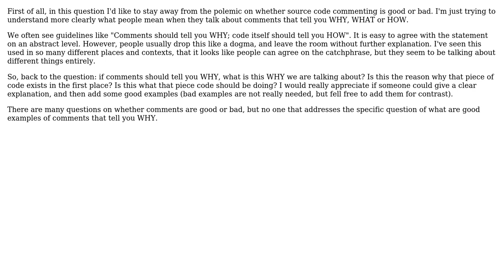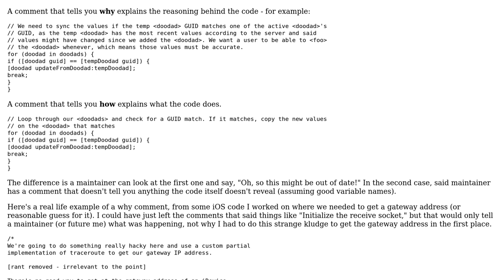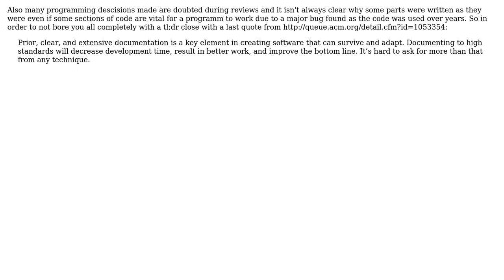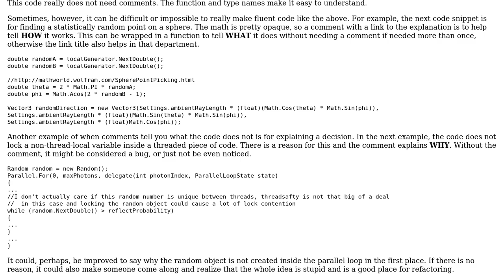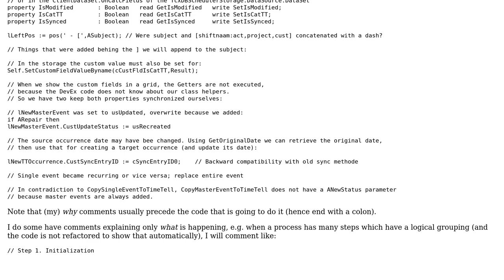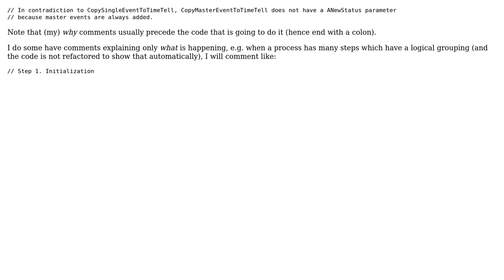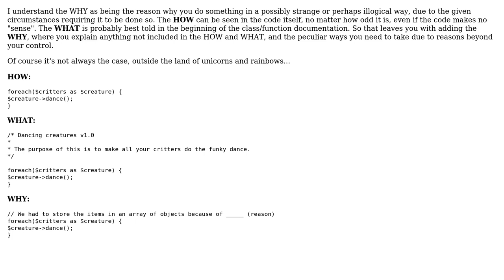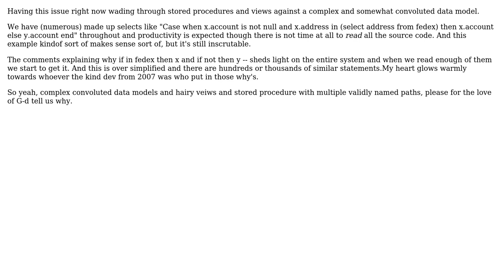Software Engineering: What are examples of comments that tell you why instead of how or what?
With thanks & praise to God, and with thanks to the many people who have made this project possible! | Content (except music & images) licensed under CC BY-SA | Music | Images & others | With thanks to user Walter Mitty user thegrinner user supercat user Roalt user rick user naftalimich user Mike Dunlavey user Juha Untinen user Jan Hudec user Jan Doggen user gnat user Chewy Gumball user Ben McDougall user AnyOneElse and the Stack Exchange Network Trademarks are property of their respective owners. You are responsible for your own actions.